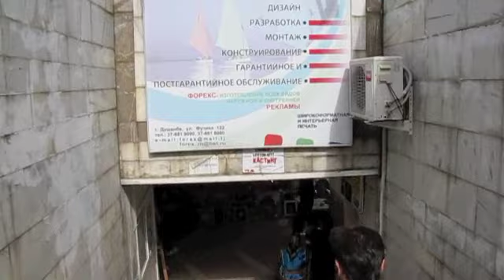Dushanbe 5 Таджикистан Душанбе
Tajikistan, Dler Nazarov,